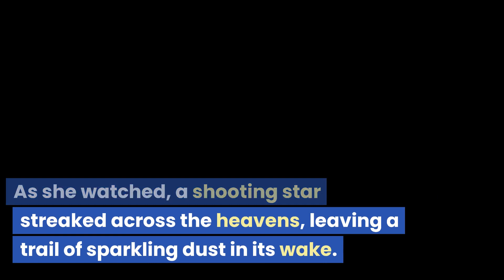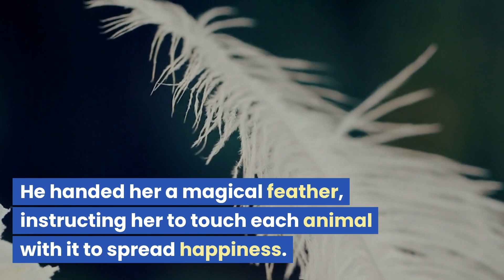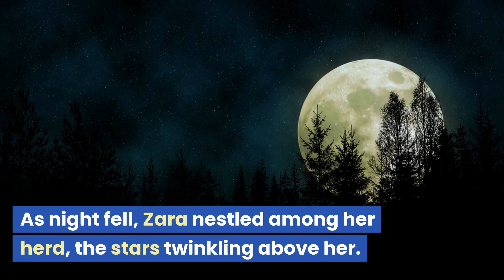Zara the Zebra: Adventure in the Savannah!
Immerse your child in the magical world of Zara the zebra as she spreads happiness and unity among the animals of the savannah. This heartwarming bedtime story teaches kids the power of kindness and the joy of embracing happiness. Perfect for bedtime reading!